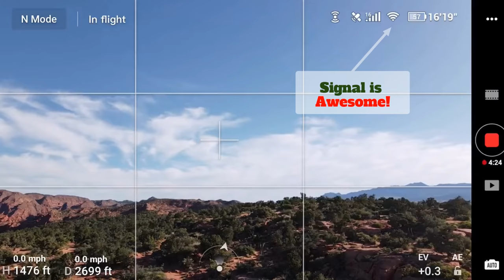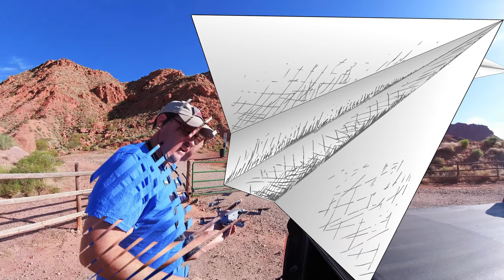Mavic Air 2 - How High Can It Go?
Dad Random has some some great shots from high up.  Get the control and cinematic shot details for the Mavic Air 2.  Follow the drone up the Red Rock Escarpment.  Can you start a flight with a low battery? You may be able to with this drone.

✈ Check out the Mavic Mini Range Test Glorious Vista Cinematic Test Range!
12:27 4K Video

☑️Drone and Controller only
☑️Fly More Combo

💲 Mavic Mini Fly More Combo